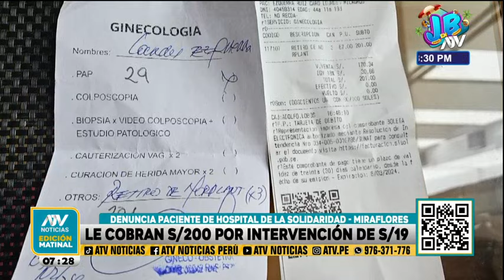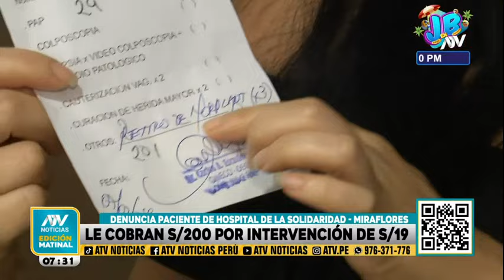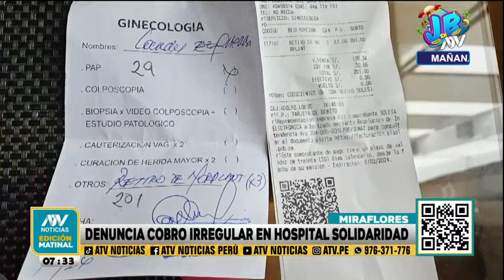Paciente de Hospital de la Solidaridad denuncia cobro de 200 soles por intervención de 19 soles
Agraviada cuenta que ya no le quieren devolver su dinero, ni escuchar sus reclamos.